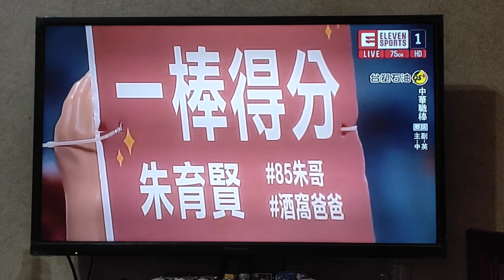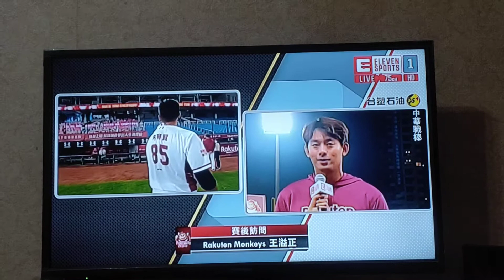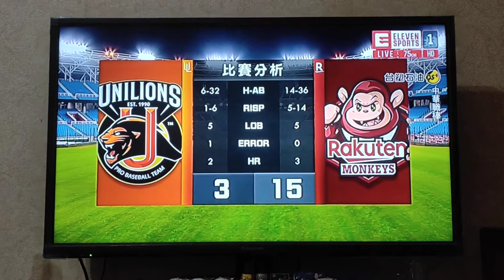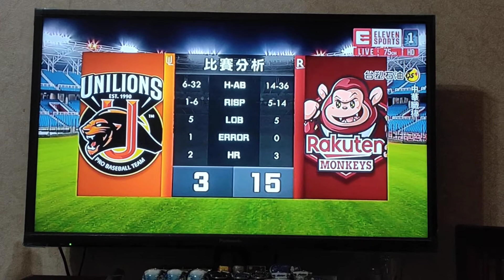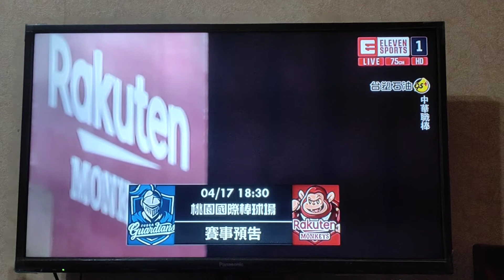朱育賢 單場MVP 第二場